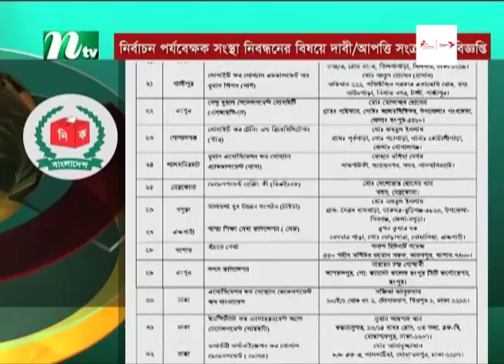৬৮ পর্যবেক্ষক সংস্থাকে পর্যবেক্ষণের অনুমোদন দিল ইসি | EC | NTV News